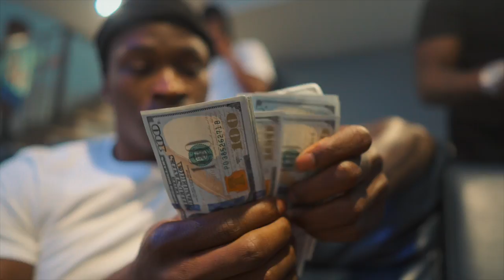Rello Montana - "Cant Be Wit Us" (Official Video) Dir. Yardiefilms